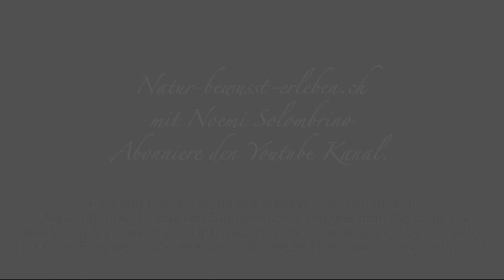how to paint tree natural pigment & question blog Noemi Solombrino natur bewusst erleben Switzerland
♥ I film and lead environmental protection projects with children and adults in Switzerland and Europe. I learned the profession of film actress, stunt woman and filmmaker in order to reach more and more people and to inspire them for the beauty of nature. Since 2016 I have been organizing CleanUp events, sensitization projects and awareness projects with schools. Passing on the joy of nature, filming and photographing the projects and painting are my passion.

► MUSIC USED UNDER LICENSE FROM SHUTTERSTOCK: Feeling Hopeful, Soundside